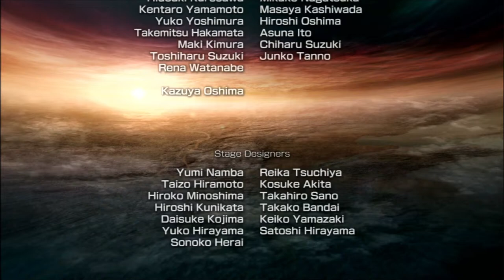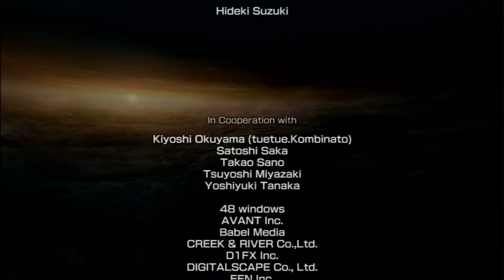Dynasty Warriors 6 - Sun Jian Musou Mode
This time with less being banned at the end of the stream. I won't be playing any extra free mode stages at the end, however. Except for Xu Zhu. That's mandatory now.